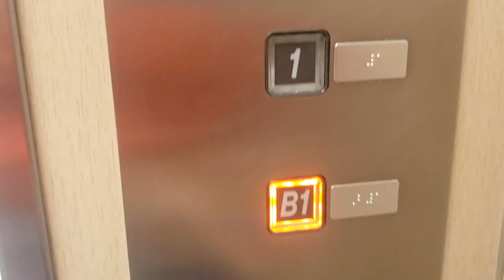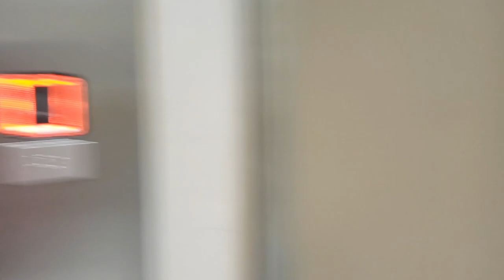FIRST 🤰🏻 PRENATAL APPOINTMENT | MISAWA AB| MILITARY BASE LIVING || THE POISSANTS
🤰Hi everyone! Here is my first initial prenatal 👶🏻 visit! I live on a military base in Misawa, Japan. Military base living is completely different then living off base. I share in this video what I experience here but remember this can always change in the future. This is how the hospital is set up now. If you have any questions leave them in the comment section!

👍THUMBS UP FOR MORE 🤰🏻 PREGNANCY VIDEOS!

Mentioned in the video:
Pregnancy Day by Day

🛍️ Products mentioned in the video:
📚BOOKS:
Dad's Playbook
Ina Maya's Guide to Childbirth

👶🏻BABY GIFT ANNOUNCEMENT IDEAS:
Uncle T-shirt
Aunt T-shirt
Grandpa mug
Level up Uncle T-shirt

🎁 ETSY PREGNANCY ANNOUNCEMENT GIFT IDEAS:
Level up Uncle mug
Grandparents promoted to Great Granparents Onsie

🤰OTHER PREGNANCY PURCHASES:
My kind Organics Prenatal
Pink Stork Morning Sickness Bundle
Pink Stork Morning Sickness Orange/ginger tea
Pink Stork Nausea Sweets (peppermint)
Nausea Aromatherapy Inhaler

Mommy Necklace

CAMERA GEAR USED:
16 GB memory card
Tall Tripod
(the one I have)